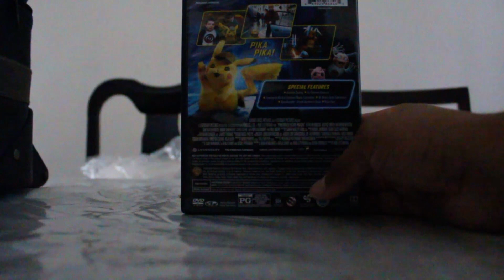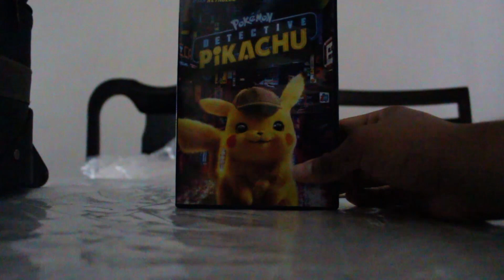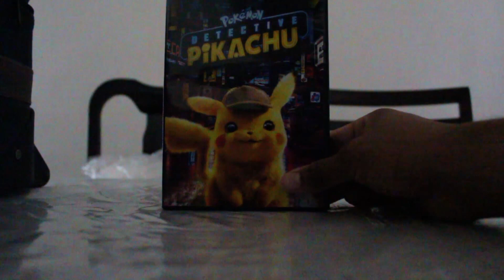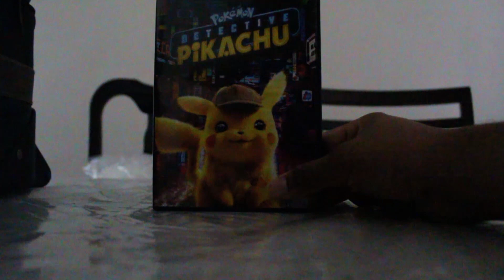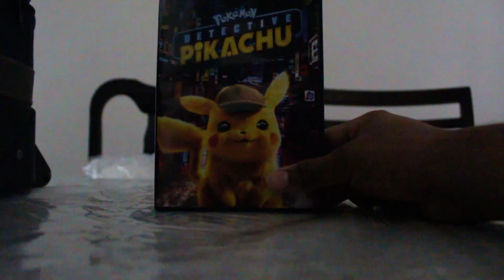Detective Pikachu - DVD Unboxing/Review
Pokemon finally got the big screen treatment earlier this year and now has been released on DVD, so I better take a look at it.